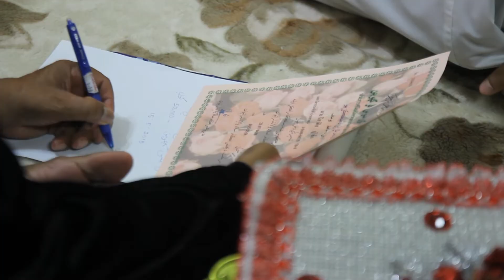Majlis Akad Nikah Minie & Nik Afit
Video Penuh Majlis Resepsi Perkahwinan Ninie & Nik Afit yang penuh dengan kemeriahan. ( lagu Indo dipilih sendiri oleh Azmie Alwan )
video kawin yang sangat Hoot...